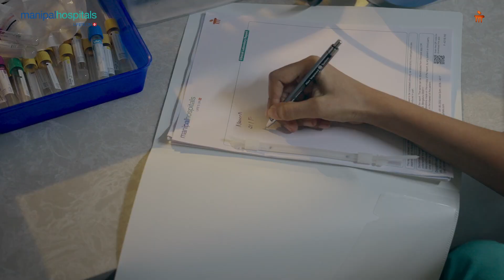Manipal Hospital PRIME ACCESS Film 3